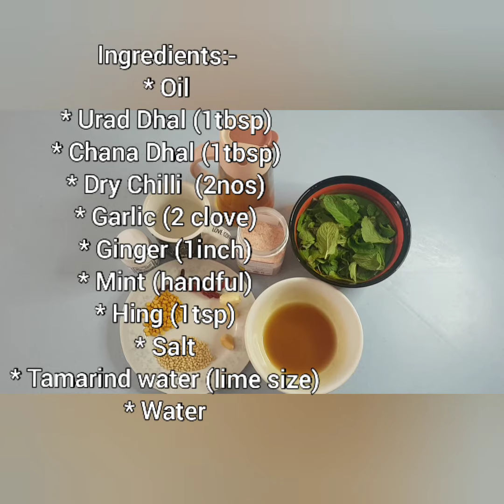Mint Thogayal | புதின துவையல் | CK Kitchen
Ingredients:-
* Oil
* Urad Dhal (1tbsp)
* Chana Dhal (1tbsp)
* Dry Chilli  (2nos)
* Garlic (2 clove)
* Ginger (1inch)
* Mint (handful)
* Hing (1tsp)
* Salt
* Tamarind water (lime size)
* Water